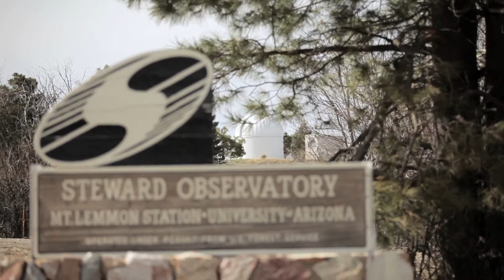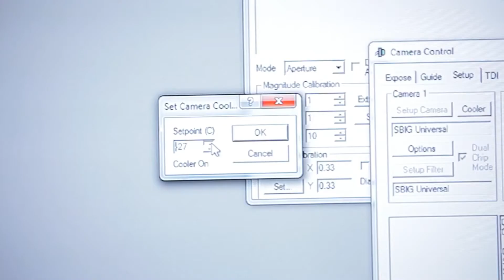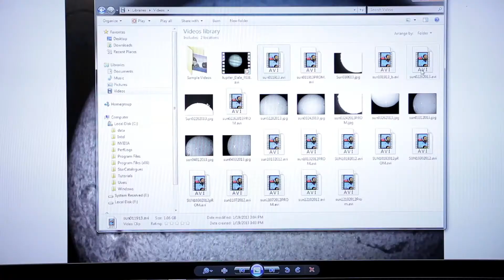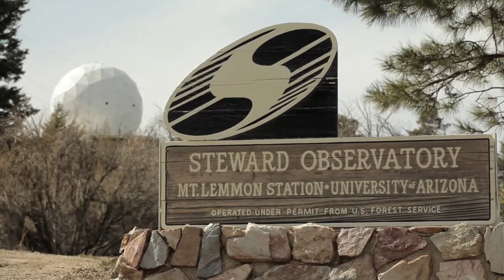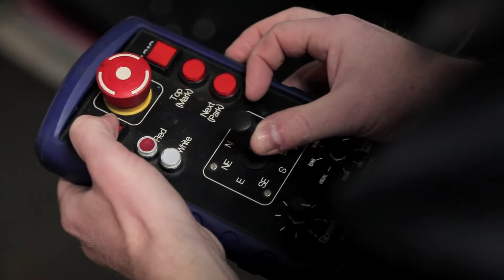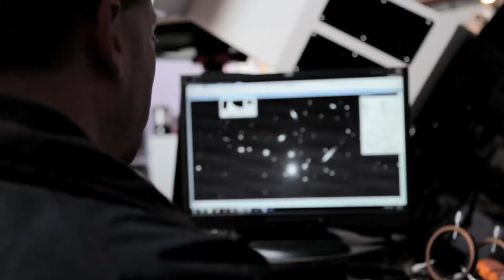Mt. Lemmon SkyCenter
The SkyCenter is an exceptional science learning facility located at Steward Observatory's "sky island" observing site just north of Tucson, Arizona. The SkyCenter builds upon the uniqueness of the 9,157 feet summit of Mt. Lemmon and on the extensive knowledge base at the University of Arizona to deliver educational adventures.
9800 E Ski Run Rd, Tucson, Arizona 85619